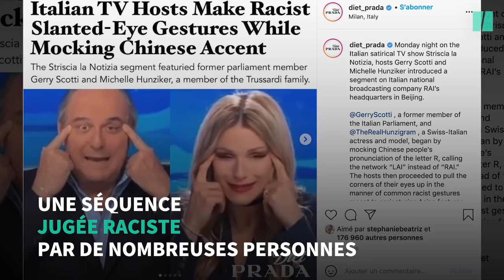Ce moment de racisme anti-asiatique à la télévision italienne a bien eu lieu en avril 2021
Les deux présentateurs italiens de Canale 5, Gerry Scotti et Michelle Hunkizer, ont moqué l'accent des personnes d'origine chinoise et "bridé "leurs yeux avant de lancer leur correspondant en direct de Pékin. La présentatrice a présenté ses excuses.